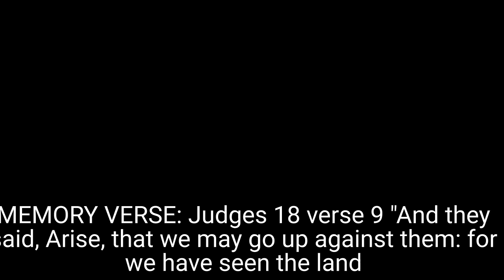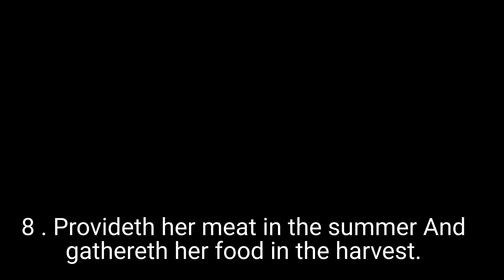open heavens devotional 2022 for today 28th November, 2022 by Pastor E.A Adeboye